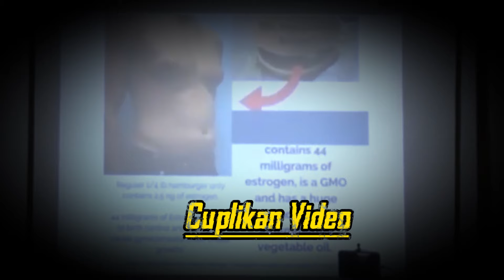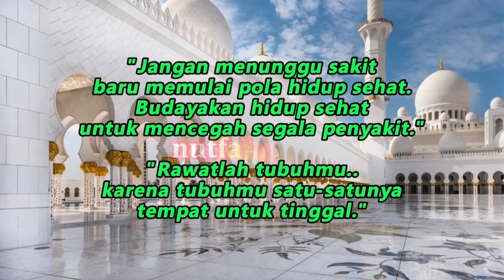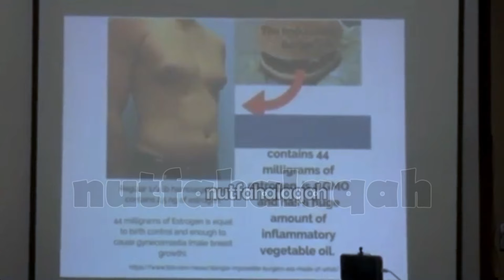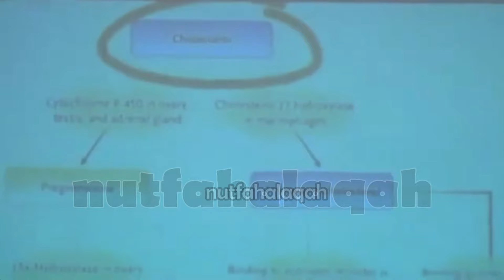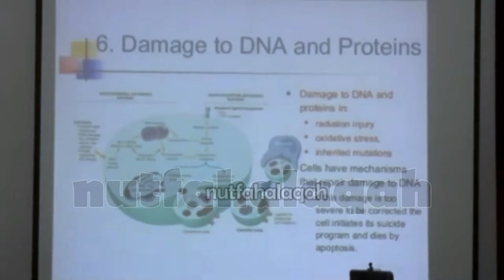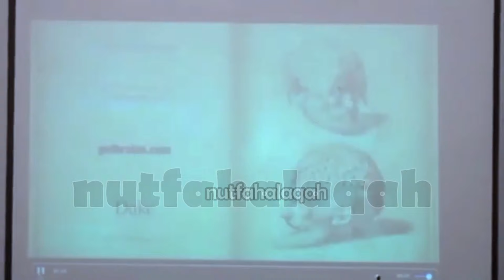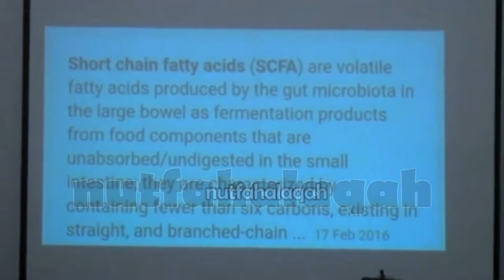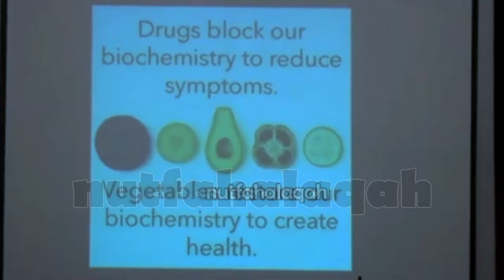Memperbaiki Penyakit Gampang Banget || dr Zaidul Akbar